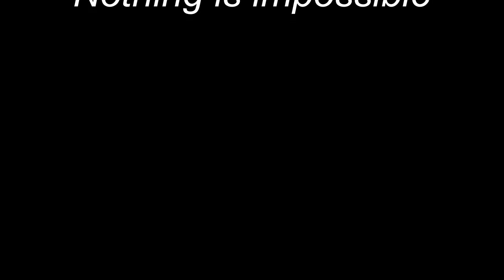Contortion - Back bend progress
Pigeon pose - flat Cheststand Happy